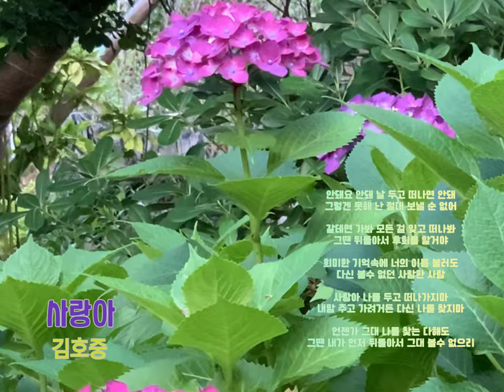🌳 초록으로 짙어가는 여름의 시작 6월입니다. 몸도 마음도 건강한 한달 되세요!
💜 사랑아
노래: 김호중

안돼요 안돼 날 두고 떠나면 안돼
그렇겐 못해 난 절대 보낼 순 없어

갈테면 가봐 모든 걸 잊고 떠나봐
그땐 뒤돌아서 후회를 할거야

희미한 기억속에 너의 이름 불러도
다신 볼수 없던 사랑한 사람

사랑아 나를 두고 떠나가지마
내맘 주고 가려거든 다신 나를 찾지마

언젠가 그대 나를 찾는 다해도
그땐 내가 먼저 뒤돌아서 그대 볼수 없으리